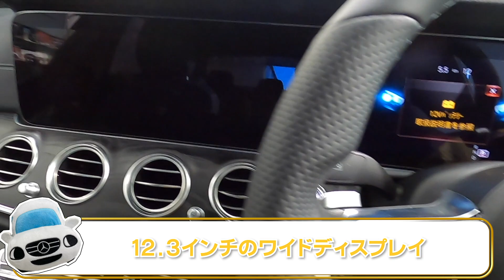【メルセデス】新型Eクラスセダン内外装チェック！2020年9月マイナーチェンジ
Eクラスの内外装チェックしてみましたが、
みなさんどうだったでしょうか？
このEクラス、わたし的にはとても好みです😁

(編集：muko)

〜みつる〜
2019年に小学生の頃から憧れていた、メルセデス・ベンツ‹GT63S フルオプション›を購入。
久々なので、細かいことはまだ分かりませんが、少しずつ魅力を伝えていければと思います。
楽しく一緒に勉強できればと思っているので、よろしくお願いします！